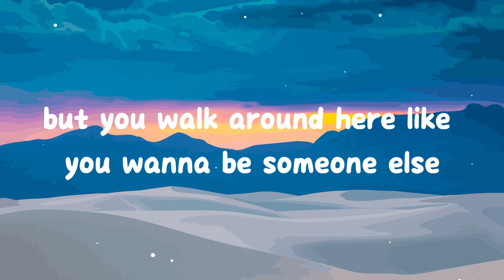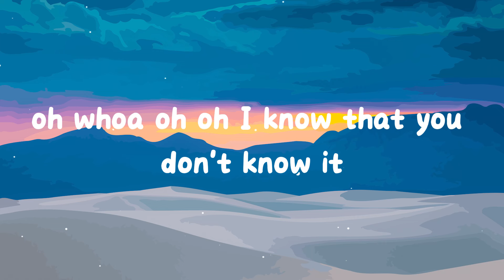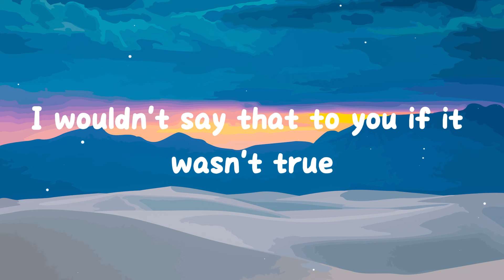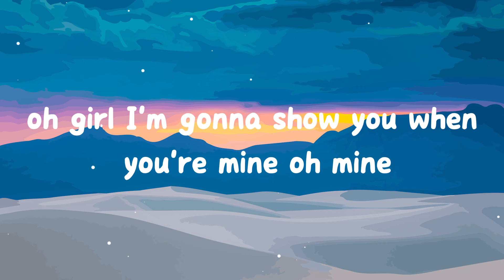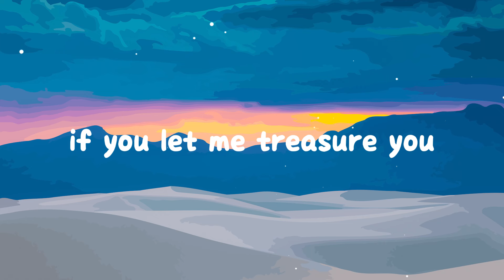Treasure - Bruno Mars (Lyrics)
(Lyrics)
Baby squirrel, you's a sexy mother-fucker
Give me your, give me your
Give me your attention, baby (attention, baby)
I got to tell you a little something about yourself (self)
You're wonderful, flawless, ooh, you're a sexy lady (sexy lady)
But you walk around here like you wanna be someone else (else)
Oh, whoa
I know that you don't know it
But you're fine, so fine (fine, so fine)
Oh, whoa
Oh girl, I'm gonna show you
When you're mine, oh, mine (mine, oh, mine)
Treasure, that is what you are
If you let me treasure you, oh, oh, oh
Pretty girl, pretty girl, pretty girl
You should be smiling (you should be smiling)
A girl like you should never look so blue (blue)
I wouldn't say that to you if it wasn't true (true)
Oh, whoa
Oh, whoa
You are my treasure, you are my treasure
You are my treasure, yeah, you, you, you, you are
Treasure (you are my treasure)
That is what you are (you are my treasure, you are my treasure)
Honey, you're my golden star (you are, you are my treasure)
You know you can make (you are my treasure)
My wish come true (you are my treasure)
If you let me treasure you (you are, you are my treasure)
If you let me treasure you (you are my treasure), oh, oh, oh